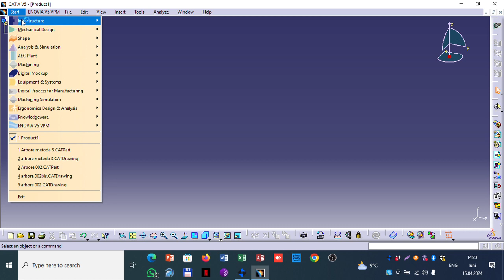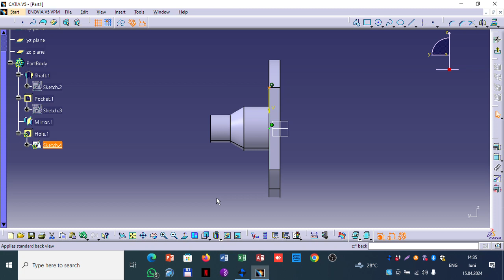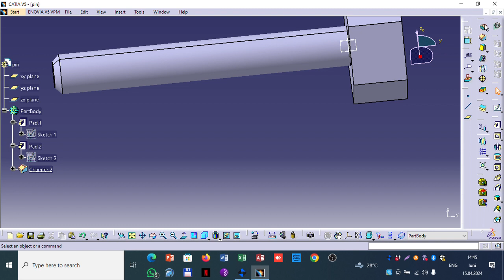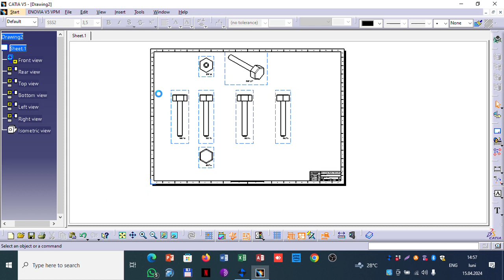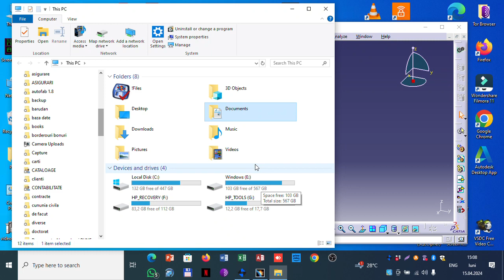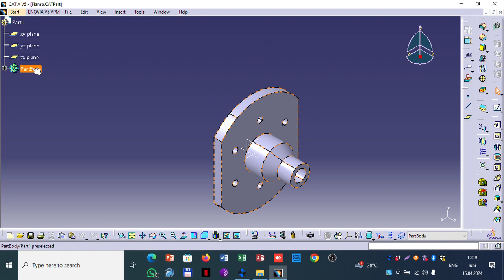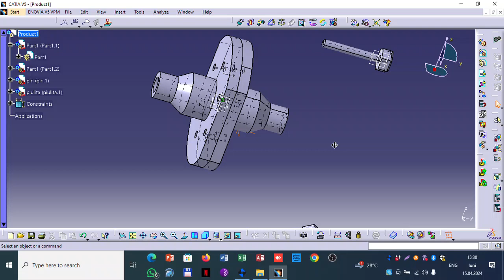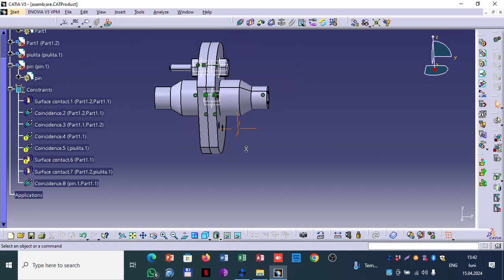Laborator - Proiectarea și Asamblarea Flanșă | Tutorial CATIA V5 cu Explicații Detaliate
Bună ziua și bun venit la un nou tutorial video despre proiectarea și asamblarea flanșelor folosind CATIA V5. În acest videoclip, vom explora procesul detaliat de proiectare și asamblare a unui cuplaj flanșă, iar eu vă voi oferi explicații pe parcurs pentru a vă ajuta să înțelegeți fiecare pas.

Începând cu fesenarea, vom analiza cerințele de desenareși vom crea modelul flanșei folosind diferite instrumente și funcționalități disponibile în CATIA V5. Vom explora modul de creare a formelor, dimensiunilor și caracteristicilor necesare pentru a obține o flanșă eficient[ și funcțional[.

Apoi, vom trece la asamblare, unde vom arăta cum să adăugați și să aliniați componentele cuplajului flanșă în cadrul asamblării. Vom discuta despre toleranțe, ajustări și verificări necesare pentru a asigura că asamblarea este corectă și precisă.

Pe parcursul întregului tutorial, voi oferi sfaturi și trucuri practice pentru a vă ajuta să lucrați eficient și să evitați problemele comune întâlnite în proiectarea și asamblarea cuplajelor flanșă.

Deci, dacă sunteți interesat de proiectarea și asamblarea de componente mecanice folosind CATIA V5 sau sunteți doar curios să învățați mai multe despre cuplajele flanșă, acest tutorial este pentru dumneavoastră!

Fără alte întârzieri, să începem! Asigurați-vă că sunteți pregătit să învățați și să vă bucurați de procesul creativ de proiectare și asamblare. Așteptați-vă la un tutorial captivant și informativ, plin de cunoștințe și experiență practică în proiectarea și asamblarea cuplajelor flanșă.